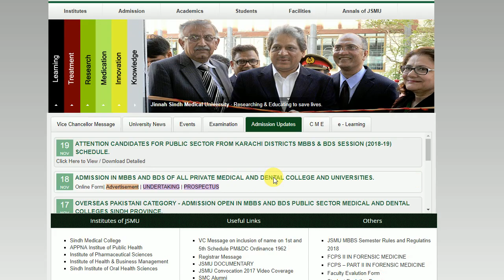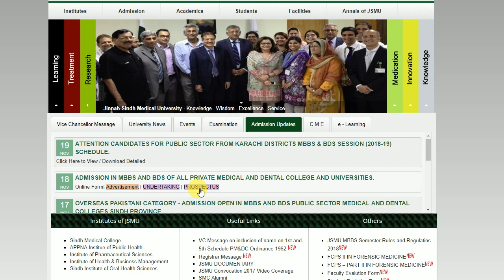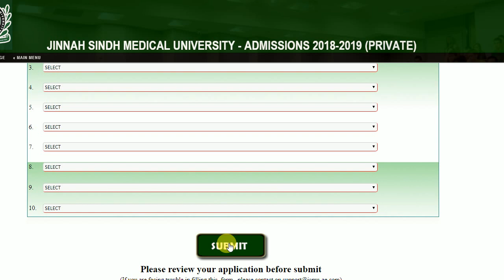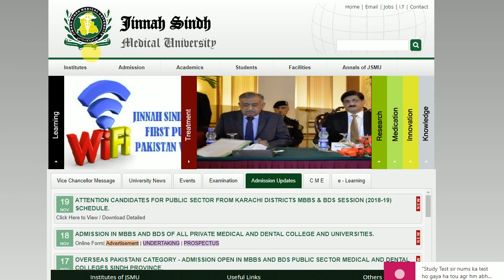Jinnah Sindh Medical University Online Form Instructions !! How to Apply for MBBS/BDS 2018-19 !! 😜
Jinnah Sindh Medical University, formerly known as Sindh Medical College, is a medical university in Karachi, Sindh, Pakistan. It gained university status in June 2012. Wikipedia
Address: Rafiqi H J Road، Karachi Cantonment, Karachi, Karachi City, Sindh 75510
Chancellor: Zubair Umar
Founded: April 7, 1973

Study Test